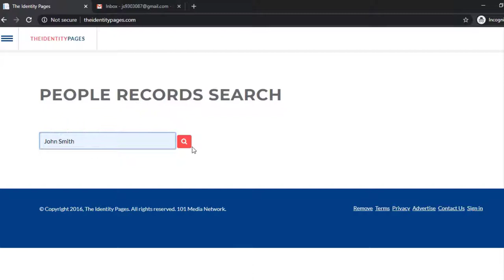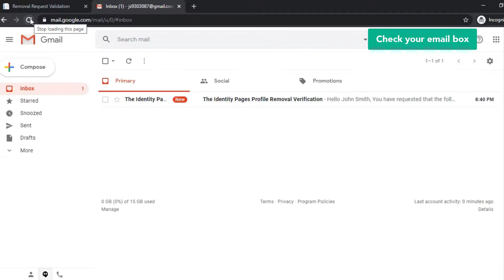HOW TO OPT OUT OF THEIDENTITYPAGES.COM VIDEO GUIDE BY ONEREP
Visit OneRep.com to set up automatic removal of your listings from data broker sites

How to opt out/remove/delete your personal information from TheIdentityPages.com

TIMESTAMP:
- Enter your name 0:00:11
- Find the matching result and click on it 0:00:18
- Copy the URL 0:00:25
- Go back to the main page 0:00:30
- Click 'Remove' 0:00:33
- Paste the URL 0:00:38
- Enter your email address 0:00:41
- Solve CAPTCHA 0:00:48
- Click 'Submit' 0:00:53
- Check your email box 0:00:58
- Follow the link to confirm the removal 0:01:12

OneRep’s proprietary algorithm automatically scans over 100 data broker websites for your profiles, then makes sure your private information is removed, once and for all.